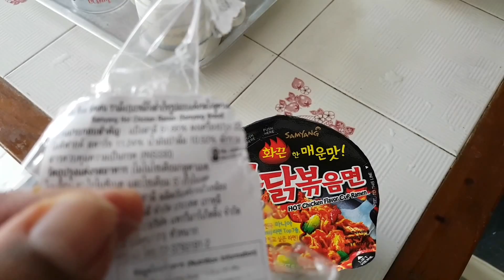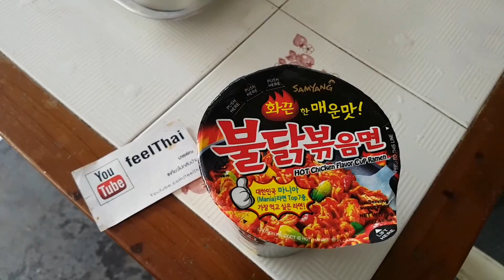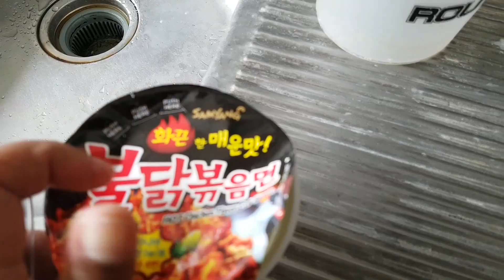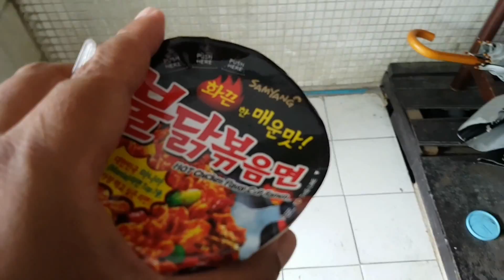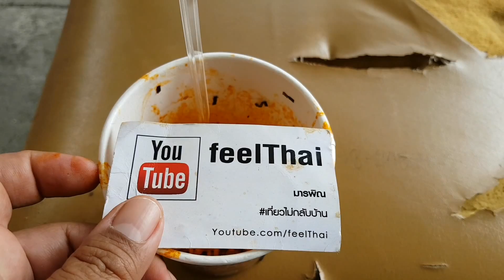รีวิวบะหมี่เผ็ดเกาหลี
รีวิวบะหมี่เผ็ดเกาหลี ยี่ห้อซัมยัง  เผ็ดร้อน แบบเผ็ดเพิ่มขึ้นมาเรื่อยๆ  Sam Yang hot chicken ramen